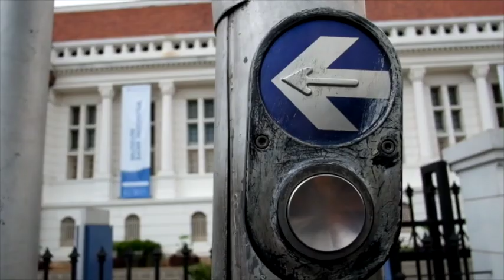CANVASSING DI KOTA TUA JAKARTA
CANVASSING dikawasan Kota Tua Jakarta.
Menebar Kebaikan, bukan Kebencian!!!